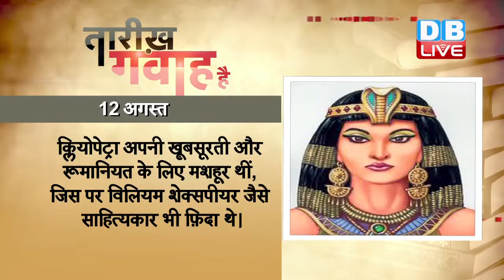DBLIVE | 12 August 2016 | Today's History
ईसा पूर्व 33 यानी क़रीब 2150 वर्ष पहले मिस्र की रानी क्लियोपेट्रा की मौत हुई थी। अब तक क्लियोपेट्रा की मौत से पर्दा नहीं उठ सका है, लेकिन माना जाता है कि क्लियोपेट्रा ने अपने शरीर पर सांप को लुभाने वाला तेल लगाया, जिसके बाद जहरीले सांप ने उनके वक्ष पर काट लिया। स्ट्राबो नाम का व्यक्ति उस वक्त मौजूद था, जिसने बाद में इसकी गवाही दी। बाद के 10-15 वर्षों में इतिहासकारों ने भी कुछ ऐसा ही लिखा। लेकिन कुछ और लोगों का कहना है कि हार के बाद ऑगस्टस ने क्लियोपेट्रा की हत्या कर दी। 2010 में एक जर्मन इतिहासकार क्रिस्टोफ शेफर ने सभी दावों को खारिज़ करते हुए एक थ्योरी दी, जिसके मुताबिक क्लियोपेट्रा को जहर दिया गया, जिसे पीने से उनकी मौत हुई थी। इस नतीजे पर पहुंचने के लिए उन्होंने कई प्राचीन पुस्तकों का हवाला दिया है। शेफर का कहना है कि अगर सांप किसी को काटता है, तो उसकी मौत तड़प-तड़प कर होती है, एकदम से नहीं, क्योंकि उसके ज़हर से पहले शरीर के कुछ हिस्से अपाहिज हो जाते हैं और फिर आंखों की रोशनी जाती रहती है। इसके बाद शरीर के दूसरे हिस्सों पर सांप के ज़हर का असर होता है। क्लियोपेट्रा अपनी ख़ूबसूरती और रूमानियत के लिए मशहूर थीं, जिस पर विलियम शेक्सपीयर जैसे साहित्यकार भी फ़िदा थे।

1919 में मशहूर भौतिक वैज्ञानिक विक्रम साराभाई का जन्म हुआ था। साराभाई का पूरा नाम डॉ. विक्रम अंबालाल साराभाई था। इन्हें 'अंतरिक्ष कार्यक्रम का जनक' माना जाता है। 1947 में अहमदाबाद में विक्रम साराभाई ने 'भौतिक अनुसंधान प्रयोगशाला'  की स्थापना की। 'भारतीय अंतरिक्ष अनुसंधान संगठन' (इसरो) की स्थापना का श्रेय भी विक्रमसाराभाई को जाता है। इन्होंने भारत को अंतरिक्ष अनुसंधान के क्षेत्र को ऊंचाइयों पर पहुंचाया और अंतरराष्ट्रीय मानचित्र पर देश की उपस्थिति दर्ज कराने में योगदान दिया। इन्हें 1966 में पद्मभूषण और 1972 में मरणोपरांत पद्मविभूषण सम्मान से नवाज़ा गया।

1985 में जापान एयरलाइन्स का बोइंग विमान दुर्घटनाग्रस्त हो गया था। इस हादसे में सैकड़ों लोगों की मौत हो गई थी। राजधानी टोक्यो से 70 मील दूर ओसूटाका पर्वत से विमान जा टकराया था। विमान में चालक दल के 15 सदस्यों सहित 509 यात्री सवार थे। इनमें से ज़्यादातर लोग टोक्यो से ओसाका छुट्टियां मनाने जा रहे थे। उड़ान भरने के 10 मिनट बाद ही विमान के पायलट ने एयर ट्रैफ़िक कंट्रोल को बताया कि विमान का पिछला दरवाज़ा क्षतिग्रस्त हो गया है और वो टोक्यो लौटकर इमरजेंसी लैंडिंग कर रहे हैं। लेकिन कुछ ही मिनट बाद उन्होंने दोबारा सूचित किया कि विमान पर उनका नियंत्रण ख़त्म हो चुका है।

12 अगस्त अंतरराष्ट्रीय युवा दिवस के रूप में मनाया जाता है। अंतरराष्ट्रीय युवा दिवस मनाने उद्देश्य है, कि सरकार युवाओं के मुद्दों और उनकी बातों पर गौर करे। 1985 में संयुक्त राष्ट्र संघ ने 12 अगस्त को अंतरराष्ट्रीय युवा दिवस घोषित किया। 2000 में पहली बार अंतरराष्ट्रीय युवा दिवस के आयोजन की शुरुआत की गई।